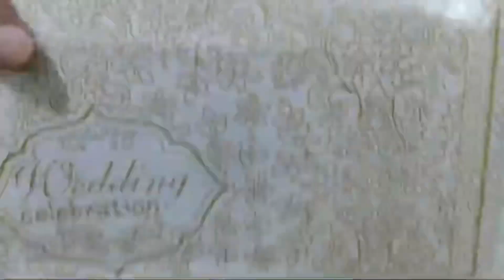Ur store ur silks pure Kanchipuram handloom silk saree unboxing video